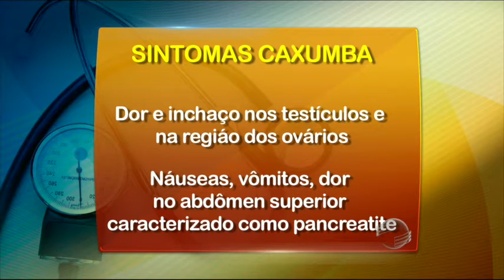Saúde: conheça causas e tratamentos da caxumba